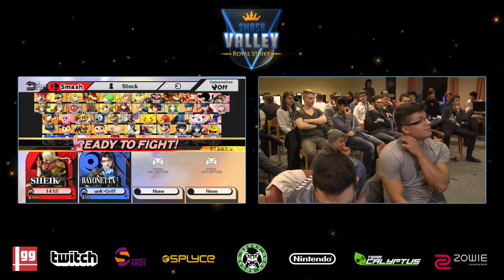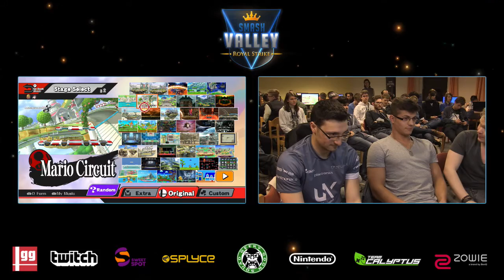SV - Light (Sheik) Vs. Griffith (Bayonetta) - Losers Top 8 - Smash 4 Singles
Smash Valley
Koblenz, Germany